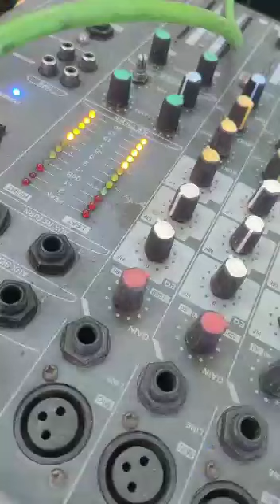Mavm school // Starting New Session //🎊🎊//with best wishes.//.@Maharajaagrasenvidyamandir9262